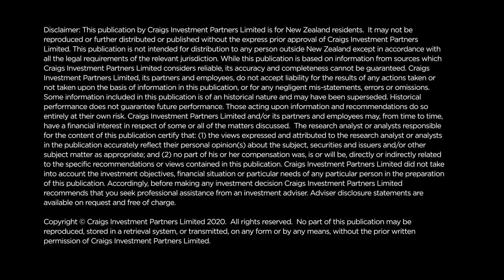Rise of the Chinese consumer | craigsip.com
The rapid rise of the Chinese economy over the past 40 years has lifted hundreds of millions of people out of poverty and positioned China as a world superpower. What happens in China now has a huge influence on the global economy including, of course, New Zealand.

Discover more free educational resources and Investor Basics events

Our award-winning research team, one of the largest in New Zealand, provide timely and regular content including commentary and analysis on market developments, help with understanding investing jargon and how current events impact investors.

Contact a Local Investment Adviser
Discuss your needs with a qualified Financial Adviser. With more than 180 Advisers in 19 branches throughout New Zealand, you can find one near you.

Browse NZ-wide Events
Learn more about investing at one of our free Investor Basics or Women's Wealth workshops hosted by our qualified Financial Advisers.